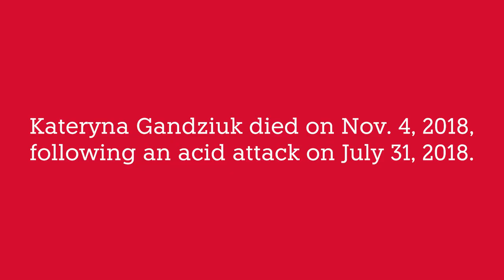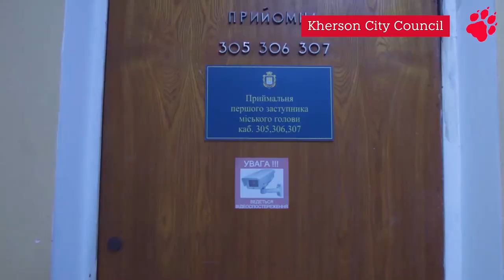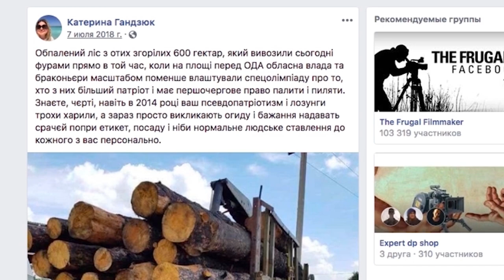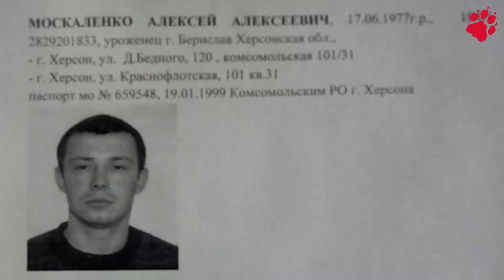Getötete Aktivistin Katja Handsjuk in der Ukraine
Am 31. Juli 2018 übergießt ein Mann in Kherson die 33-jährige Politikerin Katja Handsjuk fünf Meter vor ihrer Haustür mit einem Liter Schwefelsäure. Handsjuk überlebt schwer verletzt, stirbt aber am 4. November in einem Krankenhaus in Kiew. Wer hat den Mord angeordnet?